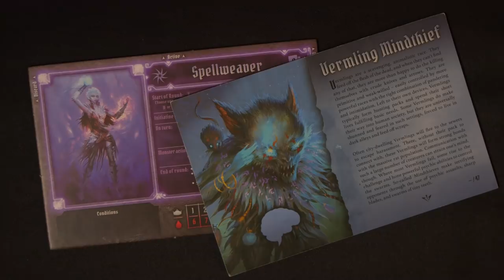Gloomhaven - Shut Up & Sit Down Playthrough!